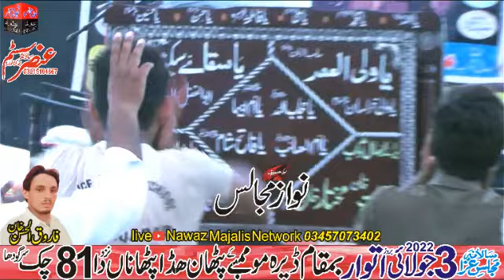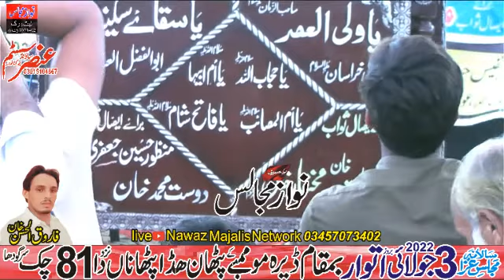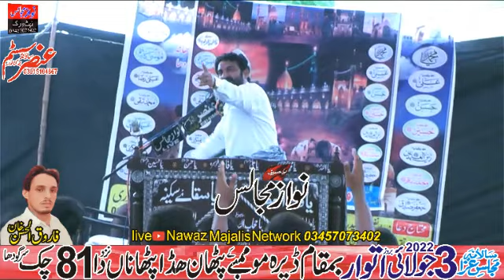zakir jamshaid abbas joya Live Majlis Aza 3 July 2022 Hada Pathana Dera Mumby ka Nzd chak 81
friends what is today? In the video zakirs will mention muhammad aal e muhammad and refresh their order we hope you will like this video very much thank you very much

zakir jamshaid abbas joya